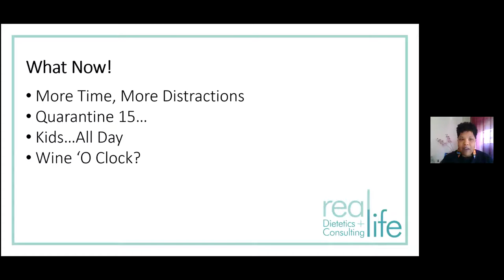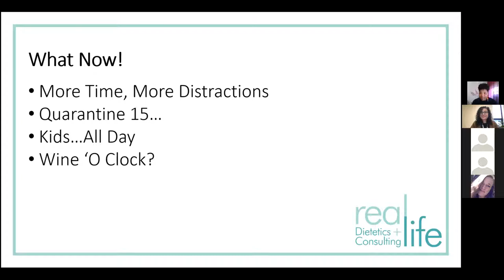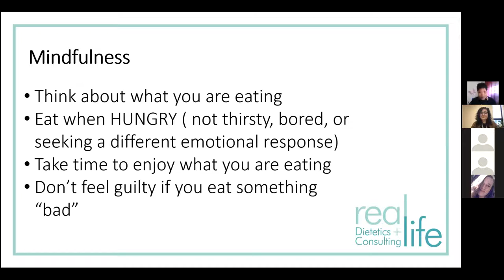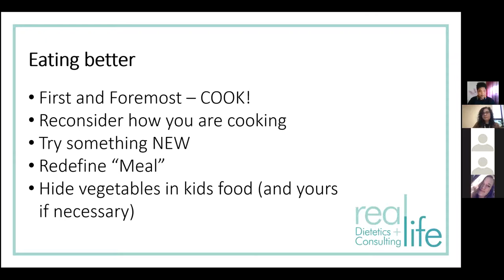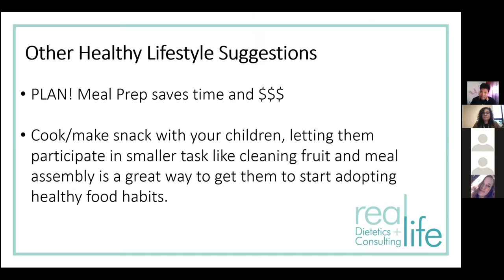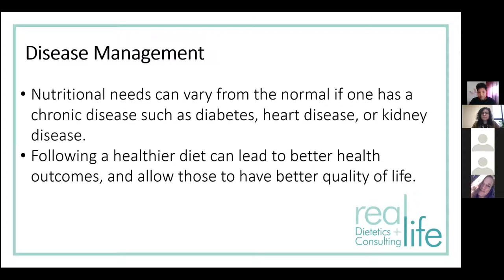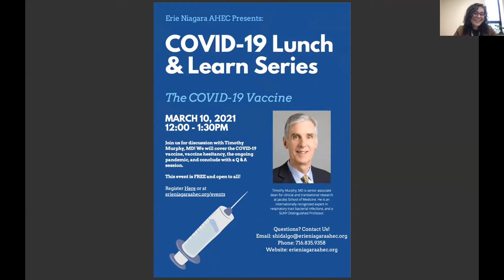COVID-19 Lunch & Learn Series - "How to Eat Healthy in a Pandemic"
A discussion on how to eat healthy in a pandemic.